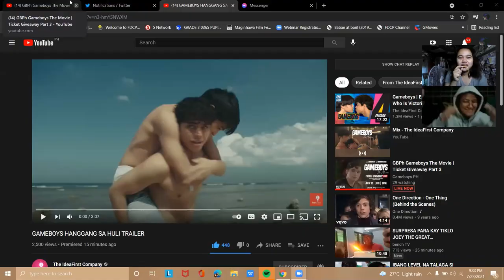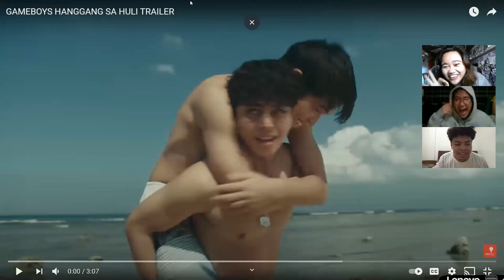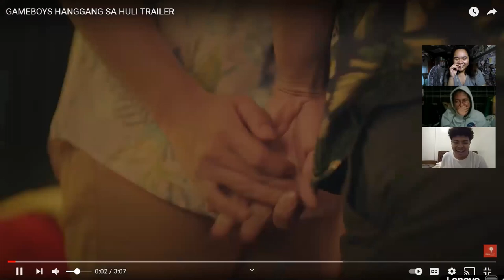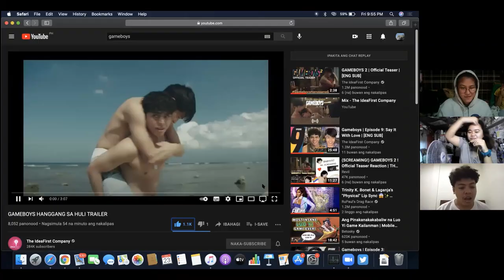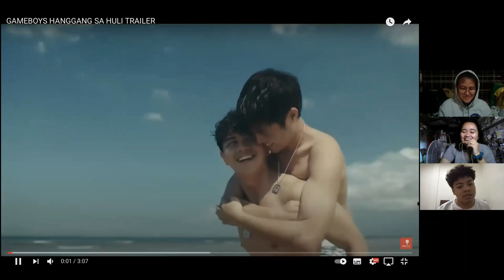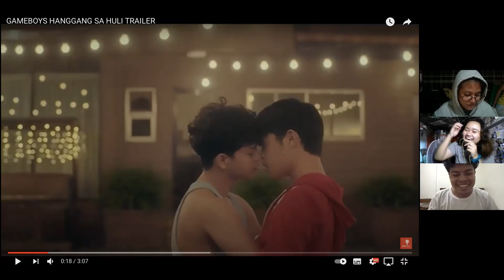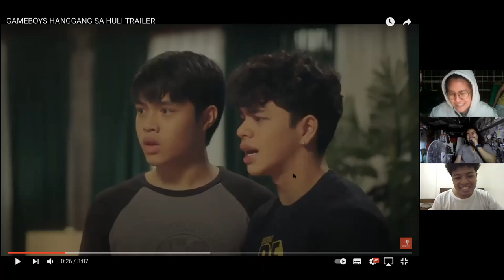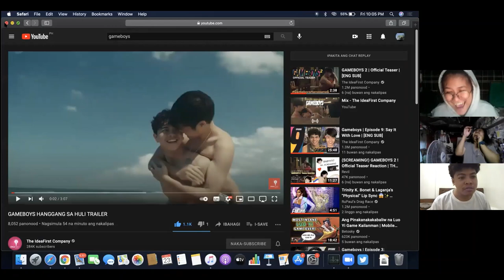GAMEBOYS HANGGANG SA HULI TRAILER (REACT AND REVIEW) INTENSE BA KAMO AYARNN! T.T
ALAM NIYO WAG NA !

MORE THEORIES COME IN AND NANGGUGULAT NANAMARN KAMIII SA ACTING SKILLS NG ELIKOY !

WITH MY CO-GB AND BRIGHTWIN FANS ANGGE AND KERWIN ! PAYASO NATION HOSTS LAST 8TH MOT MOT ! MORE TAWANAN AND USAPAN ABOUT GB TRAILER AND THE MOVIE !

FOLLOW THEIR ACCOUNTS!

Angge- @srwtforevahhh
Kerwin-@kerwinmetawin

CREDITS TO IDEAFIRST COMPANY VIDEO: GAMEBOYS HANGGANG SA HULI TRAILER !

MORE FANDOM UPDATES COLLABS AND MERCH UNBOXING SOON!